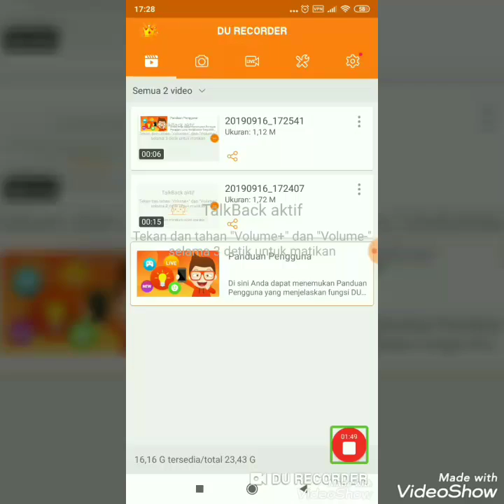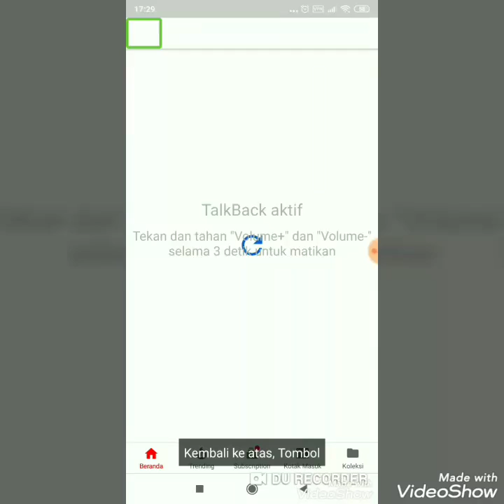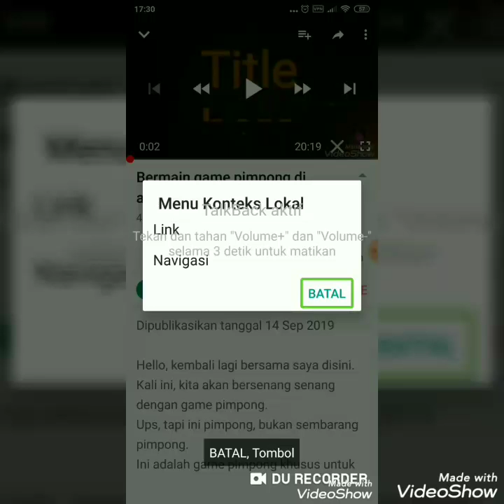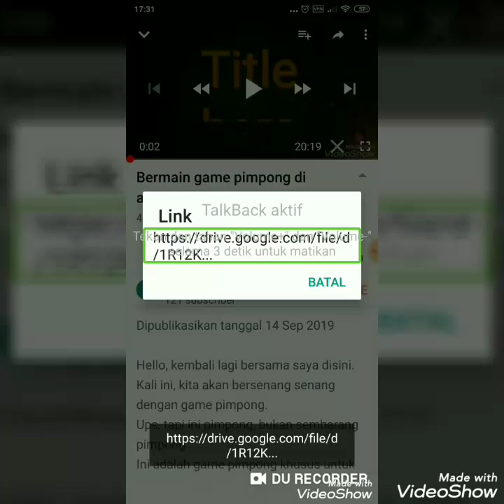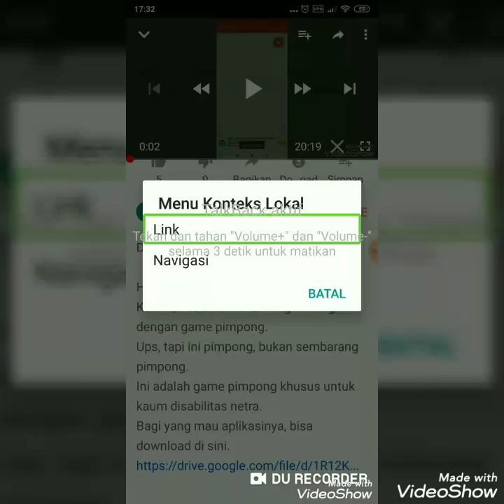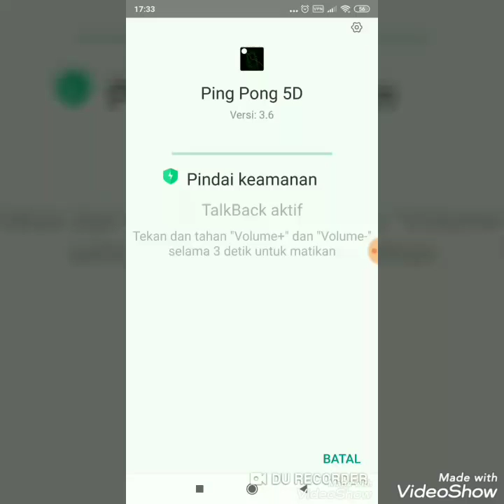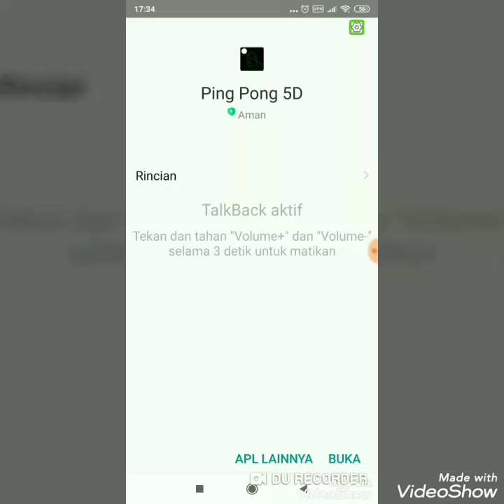Cara mengambil file yang disisipkan link nya di deskripsi video YouTube.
Hi, balik lagi dengan saya di channel ini.
Kali ini saya akan memberikan tutorial singkat cara mengambil file yang diselipkan link nya di deskripsi video YouTube.
Eits, tapi ini khusus untuk pengguna android oreo dan diatasnya ya.
Penasaran kan? Simak video ini sampai selesai.
Jika ada yang ingin bertanya, silahkan tulis di kolom komentar.